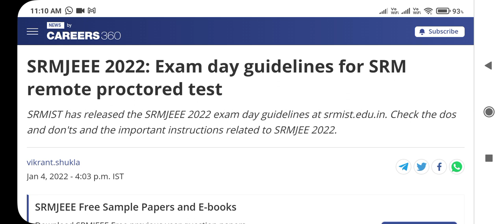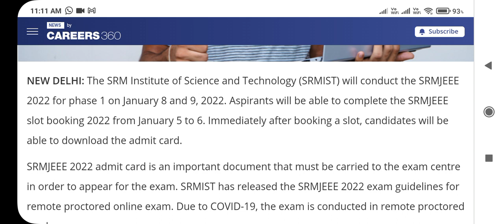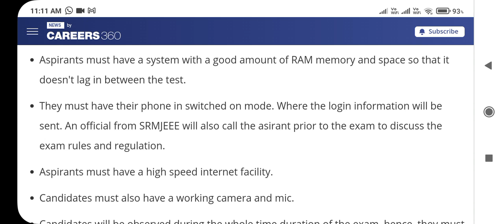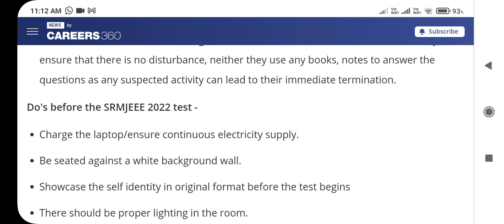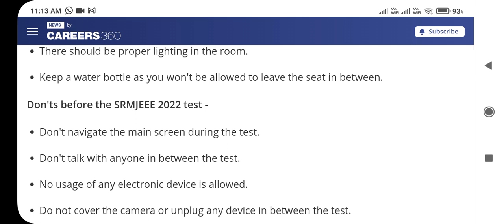SRMJEEE 2022: Exam day guidelines for SRM remote proctored test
srmjeee 2022 application form,
srmjeee 2022 exam date,
srmjeee 2022 syllabus,
srmjeee 2022 aman dhattarwal,
srmjeee 2022 exam pattern,
srmjeee 2022 application form date,
srmjeee 2022 preparation,
srmjeee 2022 exam mode,
srmjeee 2022 application form filling,
srmjeee 2022 application form fees,
srmjeee 2022 admit card,
srmjeee 2022 admission,
srmjeee 2022 admit card release date,
srmjeee 2022 books,
srmjeee 2022 centres,
srmjeee 2022 cut off,
srmjeee 2022 exam center,
srmjeee 2022 exam,
srmjeee 2022 exam syllabus,
srmjeee 2022 exam application form,
srmjeee 2022 exam online or offline,
srmjeee 2022 fees,
srmjeee 2022 form,
srmjeee 2022 fee structure,
srmjeee 2022 form fees,
srmjeee 2022 hall ticket download,
srmjeee 2022 in tamil,
srmjeee 2022 is online or offline,
srmjeee 2022 last date to apply,
srmjeee 2022 mode of exam,
srmjeee 2022 mock test,
srmjeee 2022 model question paper,
srmjeee 2022 notification,
srmjeee 2022 online or offline,
srmjeee 2022 online,
srmjeee 2022 online proctored exam,
srmjeee 2022 pattern,
srmjeee 2022 phase 1,
srmjeee 2022 paper pattern,
srmjeee 2022 portion,
srmjeee 2022 phases,
srmjeee 2022 phase 2,
srmjeee 2022 previous year question paper,
srmjeee 2022 quora,
srmjeee 2022 question paper,
srmjeee 2022 registration,
srmjeee 2022 registration form,
srmjeee 2022 registration fees,
srmjeee 2022 syllabus pdf,
srmjeee 2022 sample paper,
srmjeee 2022 subjects,
srmjeee 2022 slot booking,
srmjeee 2022 slot booking date,
srmjeee 2022 tamil,
srmjeee 2022 total marks,
srmjeee 2022 will be online or offline, srmjeee 2022 in tamil.